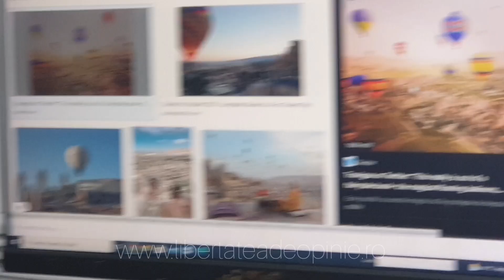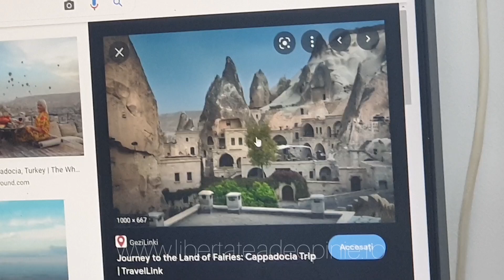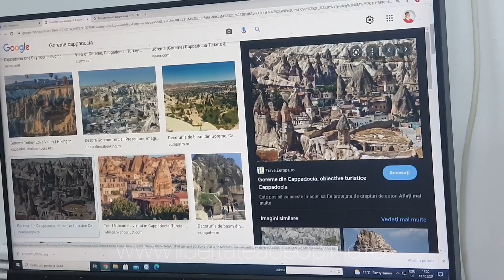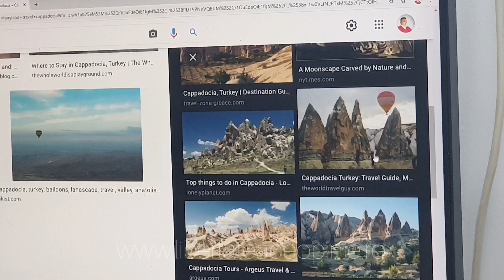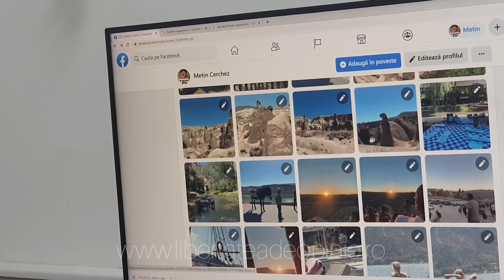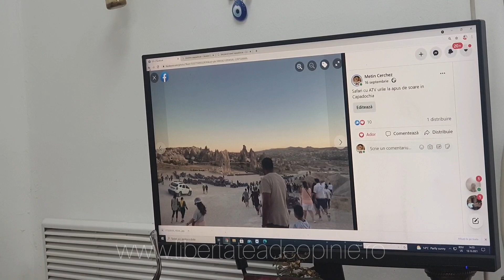Cappadocia - un taram de poveste